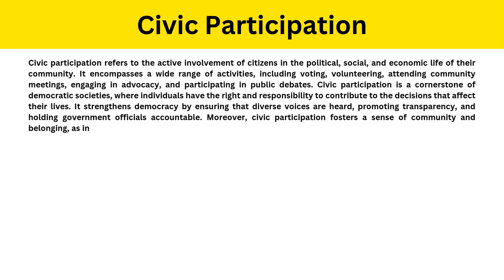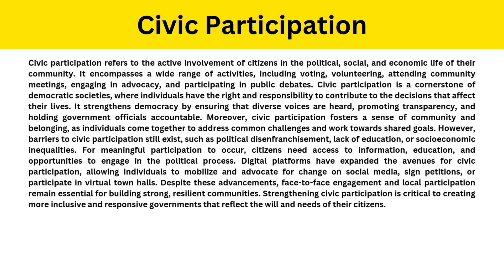Short Paragraph on Civic Participation